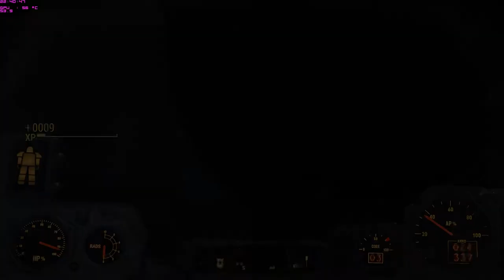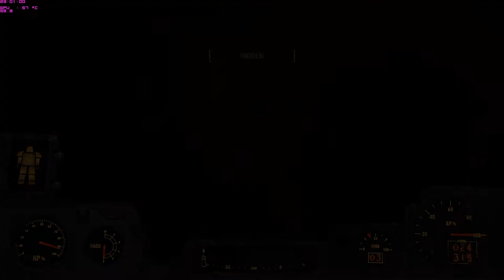Fallout 4 - Let's Play - Quartermastery - Cleansing the Commonwealth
Fallout 4 - Let's Play - Quartermastery - Rocky Narrows Park - Cleansing the Commonwealth - College Square